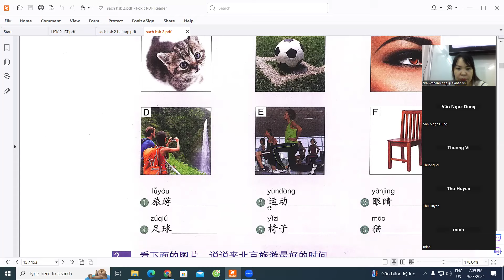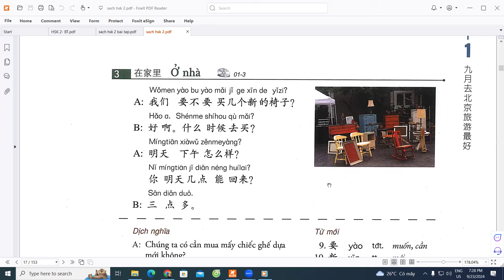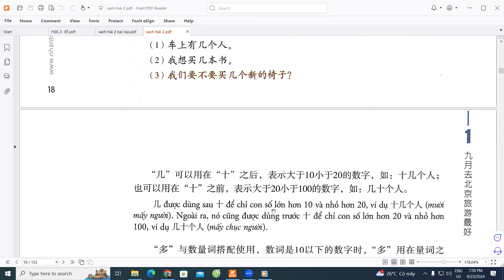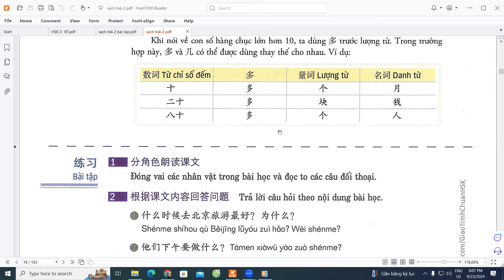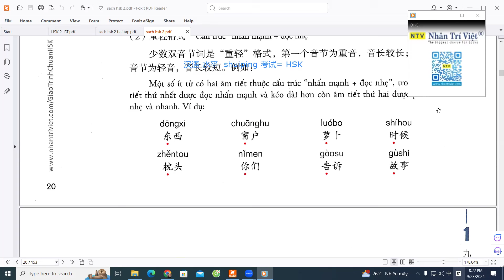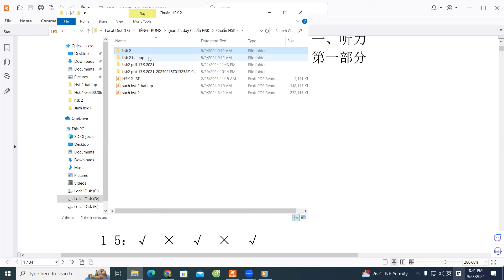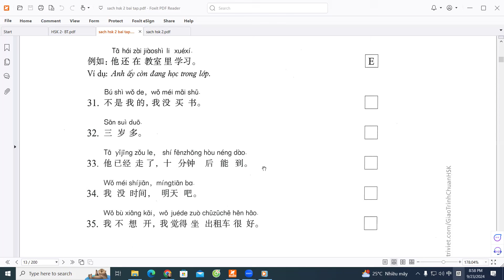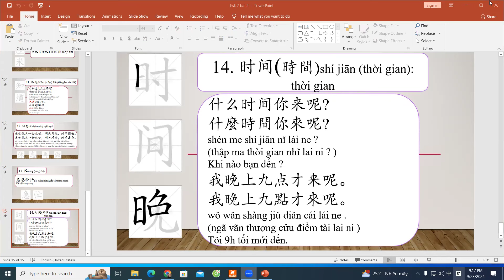HSK 2 Bài 1+ 2 cô Huế - Tiếng Trung Hoàng Liên, thầy Thọ zalo 0977941896